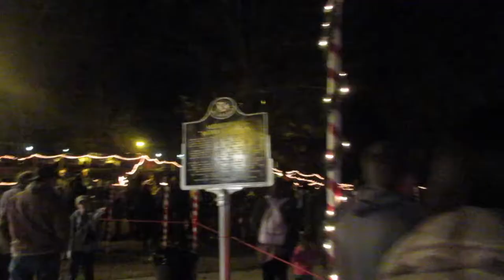Vlog #36: CHARLIE SINGS, T-REX DABS, SANTA, TRAINS, & LUMINARIES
Other Channels...